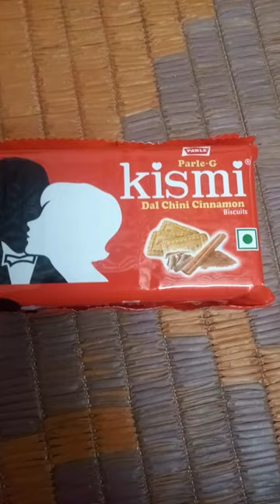Parle G Kismi Dal Chinni Cinnamon biscuits 😋😋😋😋😋😋😋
Parle G Kismi Dal Chinni Cinnamon biscuits 😋😋😋😋😋😋😋shorts
parle g

parle g biscuit
parleg
youtube shorts
cake recipe
parle g biscuit cake
short video
biscuit recipe
viral
short
easy biscuit cake recipe
facts

parle-g biscuit
parleg marketing strategy
cake at home
parle g company
parle g biscuit case study
easy cake
easy cake recipe
trending
biscuit cake
easy biscuit cake
parle g vs oreo
viral shorts
ytshorts
parle g barfi
oven
baking
cake in oven
biscuit cake in oven
cake using biscuit
cake from biscuit
cake using parle g biscuit
without egg
cake recipe without egg
no egg cake recipe
biscuit cake without egg

master gk guide
gk quiz
hindi gk
question and answer
interesting gk
parle ji biscuit kis desh ki company hai
biscuit cake without oven
parle g cake
how to make biscuit cake at home
3 ingredient cake recipes
parle g recipes at home
parle g biscuit cake in kadai
parle g cake at home
biscuit banane ka tarika
biscuit ka cake
बिस्कुट केक बनाने की विधि
केक बनाने का तरीका
biscuit cake in cooker
बिस्कुट केक
eggless biscuit cake recipe
eggless cake recipe without oven
biscuit cake recipe without oven
glucose
made by genius
parle-g biscuit barfi
parle barfi
barfi
pista barfi
how to make parle g barfi

vajan bdhane ka tarika in hindi
parle g apni kimat kyu nhi badhata hai
parle g ka rahasya
in hindi
parle g apna daam kyun nahi badhata hai
success story
kyu nhi badhata parle-g apne dam#
parle g ne biscuit ka daam kyo nhi badhata
parle g apne price kyu nahi badhata
parleg ka prize kabhi badhta kyon nhi
facts
amazing facts
crazy xyz
mr indian hacker
parle g
bunty bhai
parle g or oreo biscuit ka cake
parle g vs oreo shots
short break
short film telugu
shorts youtube
shorts dance
shorts funny
shorts song
short film
parle-g
success stories
the incredible success story of parle-g biscuits
parle-g recipe
parle g kulfi
parle-g icecream
biscuit ice candy
how to make biscuit icecream
biscuit icecream
biscuit kulfi
kulfi
icecream
healthy cake
homemade cake
parleg from small to big
sponge cake
without oven
eggless cake
cooker cake
parlegbiscuitempire
parle-g cake
parle ji cake
simpal biscuit cake recipe
oreo and parle g biscuit cake
how to make cake at home with parle g biscuit
parle g biscuit ka cake kaise banate hain
biscuit cake parle g in cooker
parle biscuit cake without oven
cake banane ka tarika
how to make sponge cake in hindi
how to make sponge cake
biscuit cake making in hindi
cake in cooker with biscuits
cake recipe in hindi
dumdaar kitchen
dumdaar kitchen by isha
dessert
modak
entertainment
song
recipe
parlegsuccessstory
instagram viral
instagram trending
trending video
chotu dada ka ghoda
cartoon cartoon
bhuter cinema
bandar comedy
ahirani song
aasman ko chukar dhekha song
aankh mare o ladki aankh mare
pari
parleg success factors
parleg worldwide success
small shortss
parle g price
oreo biscuit price
best biscuits
oreo biscuit
parleg business insights
gn gaya
paale fact
facts about parle g
parle g biscuits making factory
viral shorts video
parle g biscuits
parle g girl history
parle g case study
britannia biscuit
parle g biscuit success story in hindi
parle g vs britannia biscuit ❓ comparison shorts
parle g vs britannia biscuit ❓ comparison
shorts dikhao
cartoon
2min recipe
shorts feed recipe
viral food shorts
food shorts
pancake challenge
pancak kaise banate hain
biscuit pudding
parle g history
biscuit se dessert kaise banaye
biscuit pancake recipe
pancake recipe
5min me pancake recipe
parle-g se pancake kaise banye
mysteries for you kannada
kktv kannada
kannada new videos
kannada intrasting facts
factory videos kannada
gante making kannada
tamate making kannada
dhol making kannada
kannada factoy videos
parle g biscuit making factory
kalpak vlog recipes
kalpak vlog new video
kalpak vlogs
kalpak vlog
parle g biscuit ki barfi
biscuit barfi recipe
parle g ki mithai
parle g biscuit ki mithai
parle g biscuit barfi
barfi recipe
parle g barfi recipe
unknown facts about parle g
yt shorts
dessert recipes
parle g mithai recipe
parle g sweet recipe
parle g recipe
parle g biscuit ki recipe
factsmishrajii
parle g biscuit recipe in hindi
parle g biscuit recipe

yt shorts videos trending video shorts
vikas sharma mintu Shorts video shorts